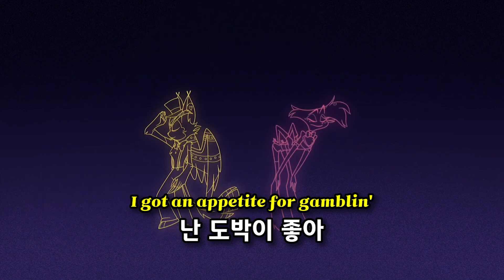생각지도 못한 꿀조합이었던 허스크와 엔젤 | 해즈빈 호텔 | Loser, Baby ( 한글자막 )